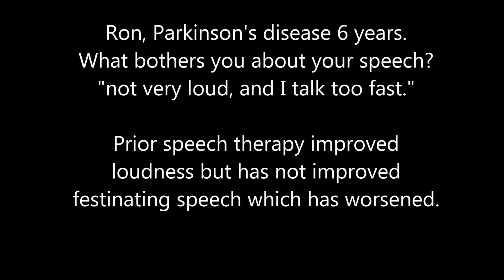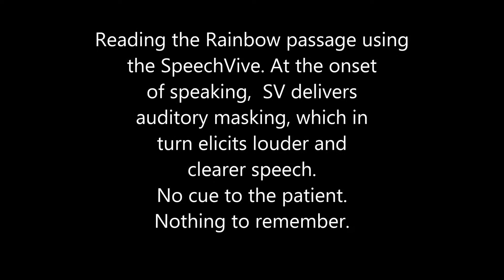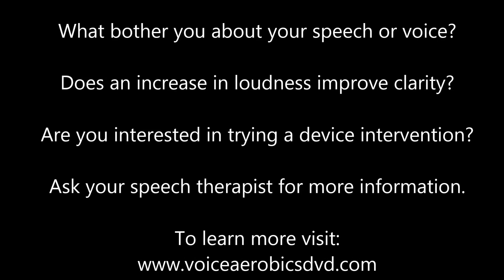SpeechVive Helps Improve Speech Clarity for Some Persons with Parkinson's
SpeechVive is a device intervention that is worn by the person with Parkinson's and is activated when they speak. It employs auditory masking, and acts upon a reflex to elicit louder and clearer speech for some users.

Ron has previously completed speech therapy, and although he  received some benefit, his speech rate remained too fast.

In this video, acoustic information was collected during a speech re-assessment.The Voice Aerobics Hi-VOLT®  voice -on-light was used for calibrated feedback and cueing in order to judge his ability to use a more normal level of loudness.

The SpeechVive device was then trialed, and perceptual improvement in overall speech clarity was noted.

Learn more about programs and products that can help people with Parkinson's speak better.